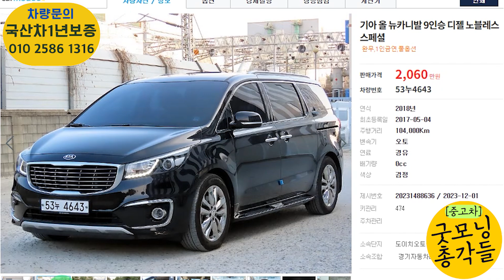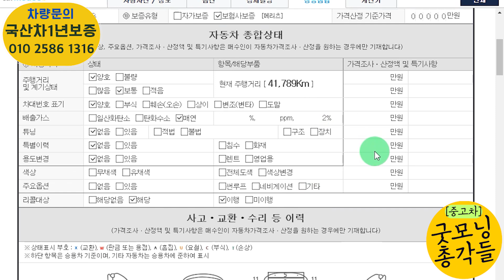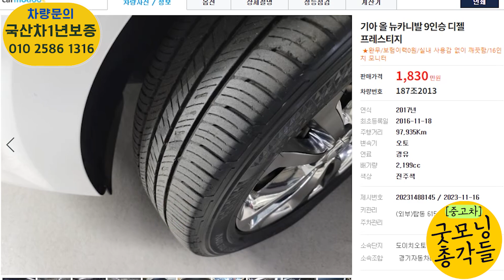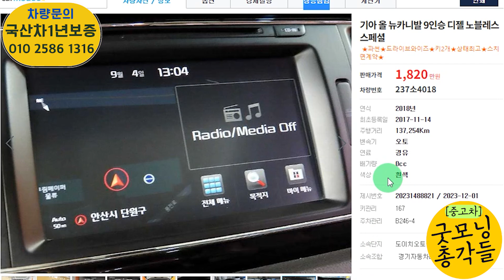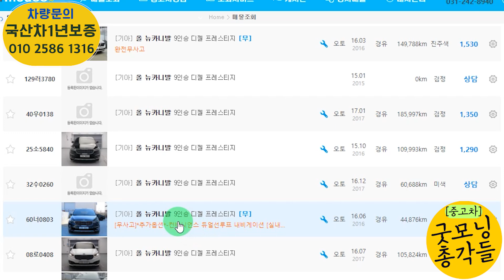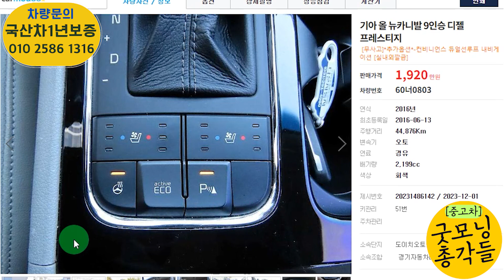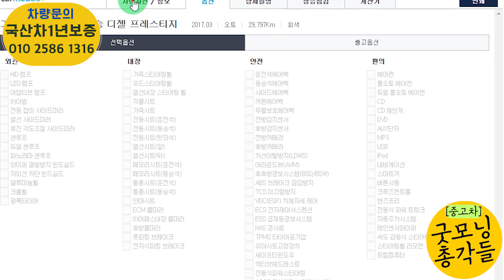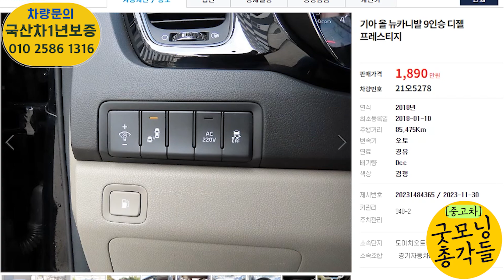올뉴카니발 중고 아빠들~빨리오셔요? 기발한 차값들!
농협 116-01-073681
예금주 PAXdaym 선교회